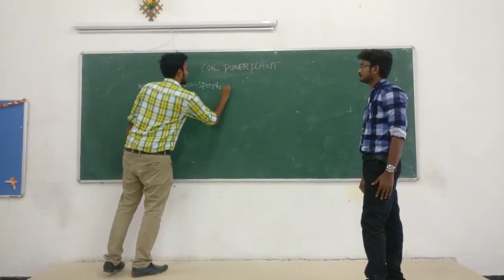COAL POWER PLANTINFORMATION AND ROLE PLAY VIEW